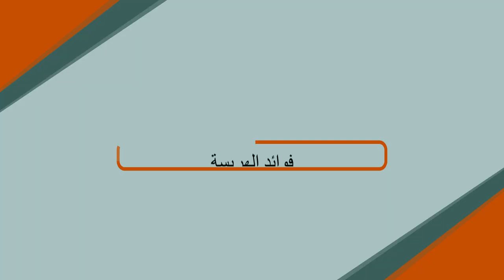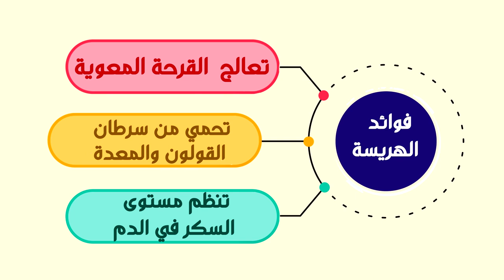21 فوائد الهريسة